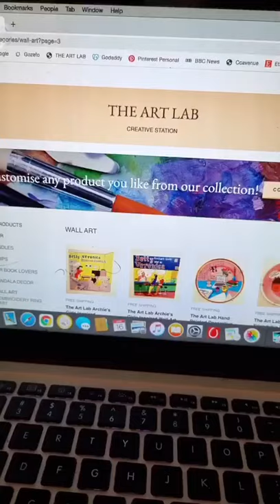Crown Shaped String Art Wall Piece